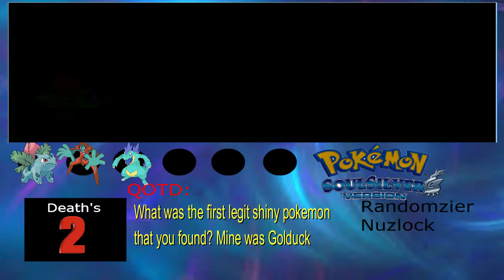Pokemon Soulsliver Randomizer Nuzlock Part 2 OMG...Noooo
The Second episode We fight our Rival, Find a Shiny, lose some team members, and gain a strong team